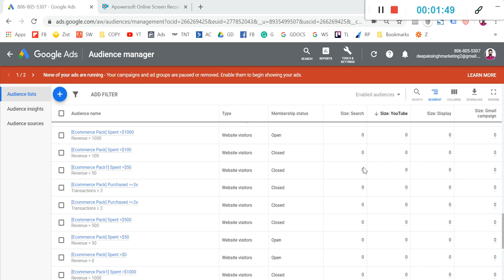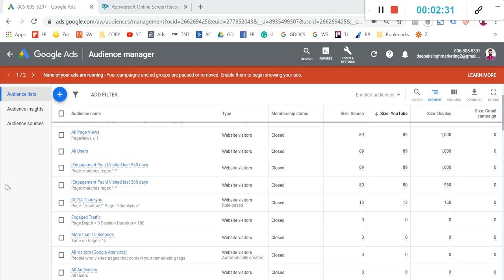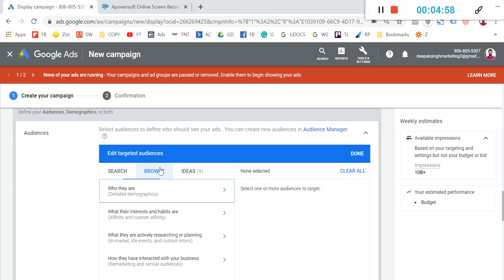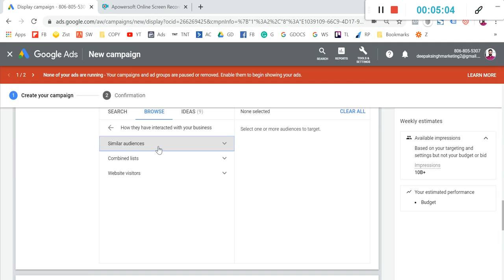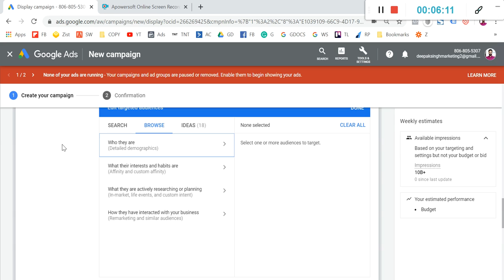Lesson No 77 Complete Google Ads Course in Urdu/ Hindi | New Full Tutorial Professional skills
Throughout this 8+ hours of free Google Ads Course, you will master the skills of running ad campaigns effectively while optimizing your budget. It will also help you to find a career in digital marketing and PPC.

Connect with WsCube Tech on social media for the latest offers, promos, job vacancies, and much more Professional skills